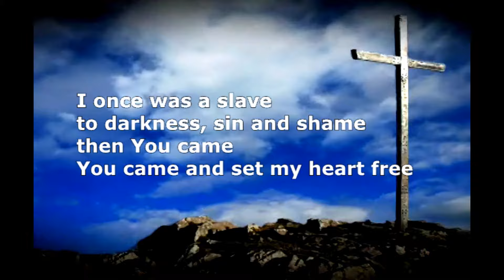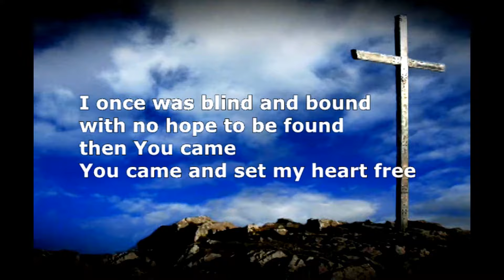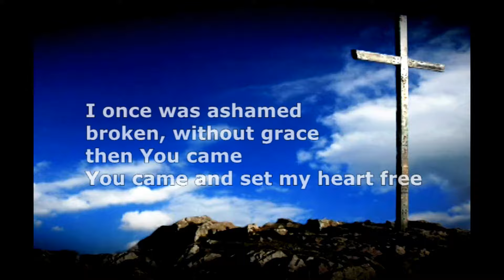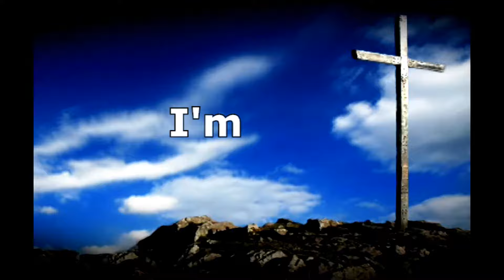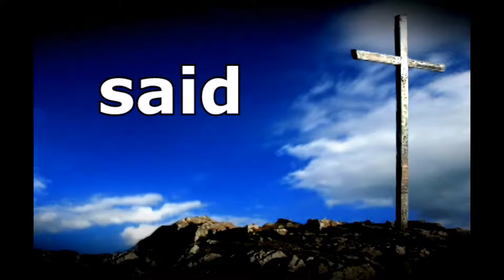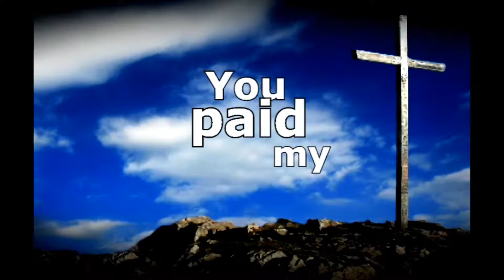Ransom (Official Lyric Video)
Admin. by ReviveUsAgain Music / ASCAP
CCLI #7025196